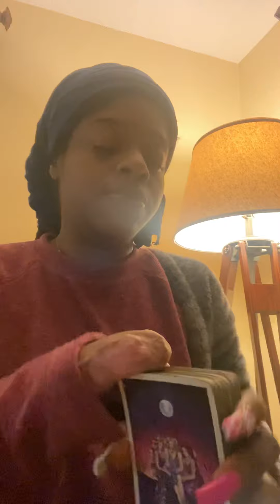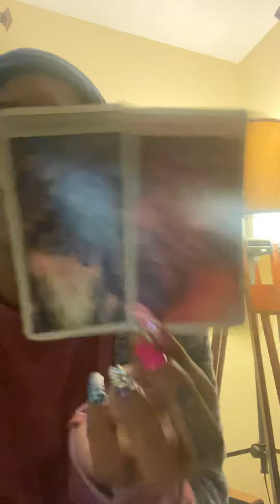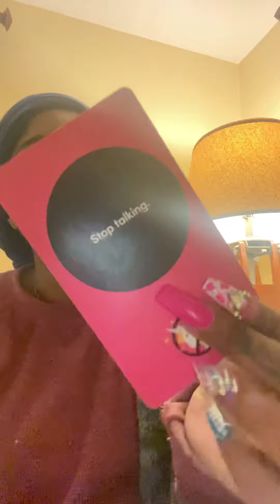Aries ♈️ Getting self back in order/together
Divine Guidance Tier 1:
$100 Personal Reading: Ask 3-4 or 5-8 personal questions and the link to your video will be sent via email. Please state your zodiac sign sun moon rising and north node or dob of you and all parties involved. I’ll also touch on LIFE LOVE MONEY.

Snap : kayynicole1221